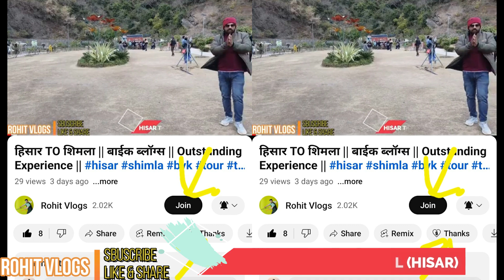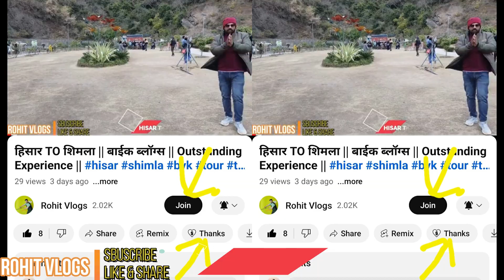होली उत्सव 2024 || पुरी कॉलोनी वालों ने मिलकर होली का मजा उठाया ||सभी लड़कों पर हुई कोडियाई की बारिश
Location : HISAR,  HARYANA-125001

facebook; rohit zaildar

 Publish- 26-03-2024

Produced By:Rohit Vlogs
Directed By: Rohit
Actor"s: Rohit
Concept by: Rohit
Editor: Rohit